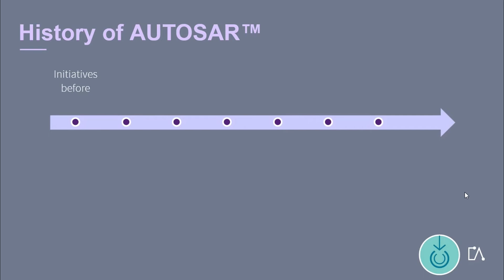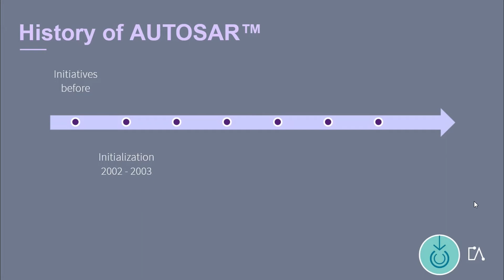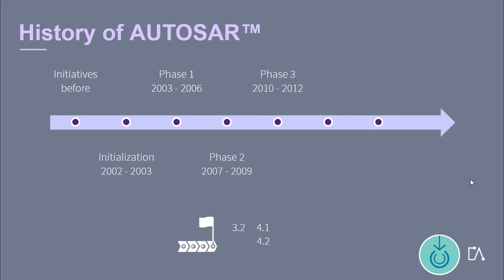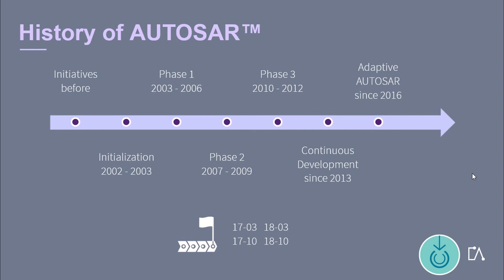🇬🇧 AUTOSAR History | Tutorial based on Embedded Academy E-Learning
This video is based on our E-Learning course on AUTOSAR - An Overview

AUTOSAR was founded in 2002. Since then, it has gone through different phases where new versions of it have been introduced. With this tutorial created by the Embedded Academy, you will expand your knowledge on the history of AUTOSAR to better understand the organization and standard used today. Let us take you on a journey through AUTOSAR’s history timeline.

You can find further tutorials based on Embedded Academy E-Learning on our channel:

We also offer high-quality E-Learnings in technical fields, such as the embedded system and software development, electrical engineering, automotive and electromobility.

Links to the Embedded Academy portfolio:
- Overview on services and portfolio for trainings and e-learnings